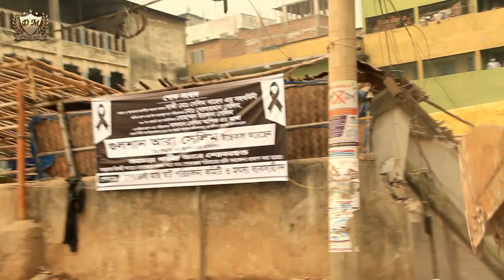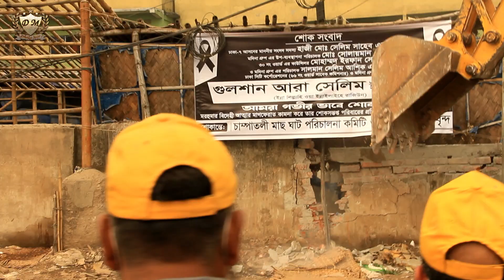অবৈধ মৎস্য আড়ৎ গুঁড়িয়ে দিল বিআইডব্লিউটিএ | BIWTA Ucched Obhijaan | Buriganga River | Soarighat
পুরান ঢাকার ইমামগঞ্জ থেকে সোয়ারীঘাট পর্যন্ত বুড়িগঙ্গা নদীর উত্তর পাড় থেকে ১৬৫টি অবৈধ স্থাপনা উচ্ছেদ করেছে বাংলাদেশ অভ্যন্তরীণ নৌ-পরিবহন কর্তৃপক্ষের (বিআইডব্লিউটিএ) ঢাকা বন্দর কর্তৃপক্ষ। এ সময় নদী তীরের দুই একর জমি উদ্ধার করা হয়।

রোববার (৬ ডিসেম্বর) সকাল ১০টা থেকে বিকাল ৪টা পর্যন্ত ঢাকা নদী বন্দরের যুগ্ম-পরিচালক মোহাম্মদ গুলজার আলীর নেতৃত্বে এই অভিযান পরিচালনা করেন নির্বাহী ম্যাজিস্ট্রেট মাহবুব জামান।

গুলজার আলী বলেন, নদী পুনর্দখল রোধে এই বিশেষ উচ্ছেদ অভিযান চালানো হয়েছে। অভিযানে ১০টি দোতলা, ২০টি একতলা, ২৫টি আধাপাকা, ৬০টি টিনের ঘর এবং ৫০টি মাছের গদি অপসারণ করা হয়েছে।

|| আমাদের ভিডিও তৈরি উদ্দেশ্য কোন ব্যক্তি গোষ্ঠী সম্প্রদায়কে কোন ধরনের অপমান, ক্ষতি, অস্মান করা নয় | আপনাদের যে কোন ধরনের অভিযোগ, অভিমোত, আমাদের জানাতে পারেন ইমেইল অথবা ফেসবুক পেইজ এ পাঠিয়ে দিন' দরকার হলে ভিডিও আমরা উঠিয়ে নেবো বা পরিবর্তন করবো ঍ ধন্যবাদ ৊ ||

|| The purpose of our video is not to insult, harm or disrespect any individual community If you have any complaints, feedback, you can let us know by sending us an email or Facebook page. If necessary, we will remove or change the video. Thank you ||

ANTI-PIRACY WARNING
This content is Copyright to DHAKA MAC. Legal action will be taken against those who violate the copyright of the following material presented.

 WARNING !!